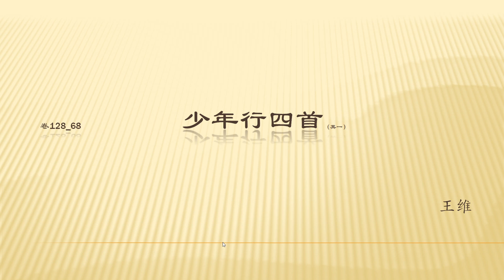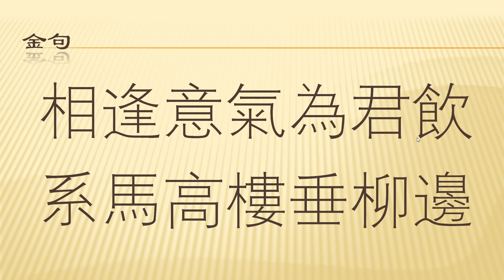全唐诗 卷128 68 少年行四首（其一）王维 （完整）